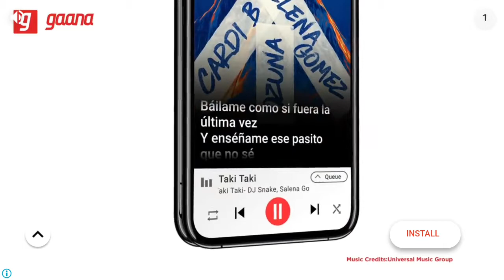I like red with a ball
Ekaksh LLC.